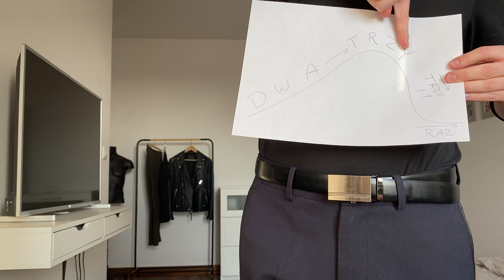Prawidłowe opadanie i unoszenie w walcu angielskim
Instruktor Konrad prezentuje prawidłową technikę opadania i unoszenia w walcu angielskim w praktyce oraz na rysunku :)